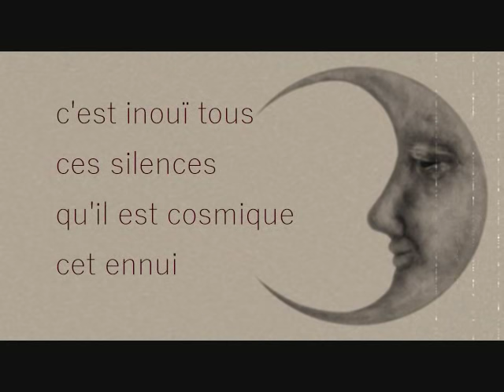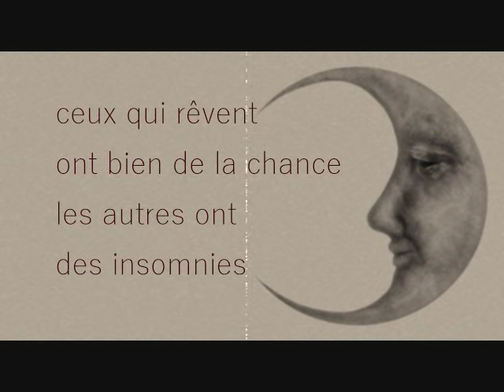Ceux Qui Rêvent - Pomme (paroles)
Ceux Qui Rêvent avec paroles! J'adore cette chanson!